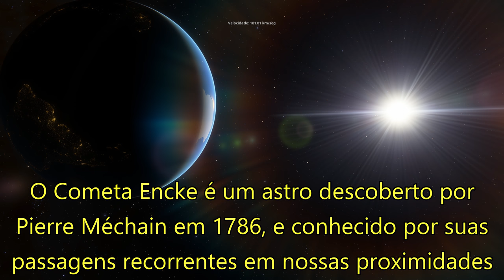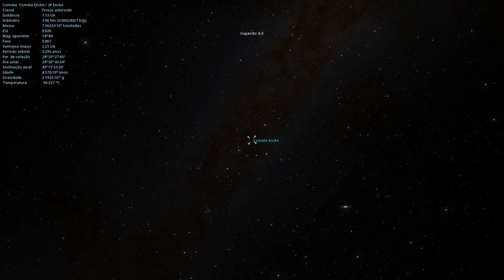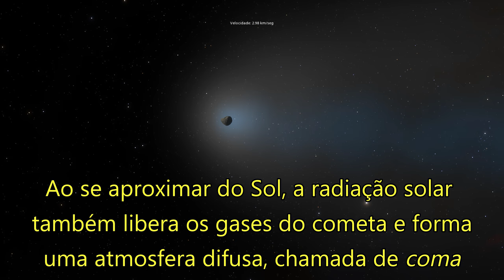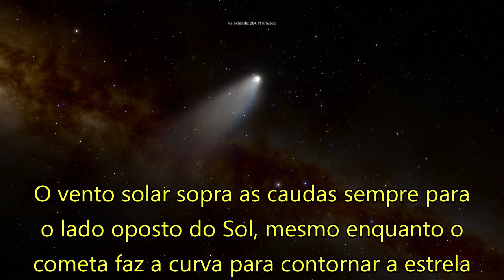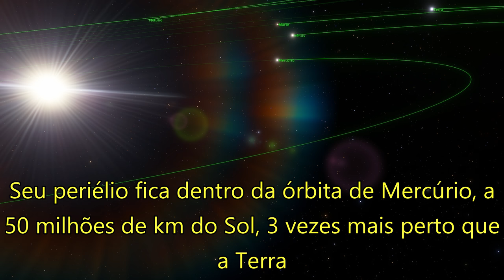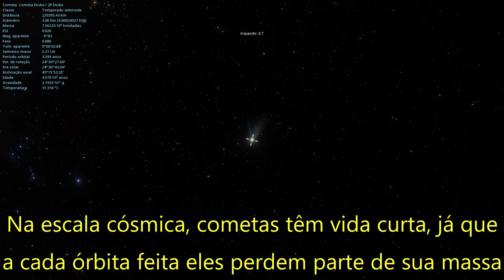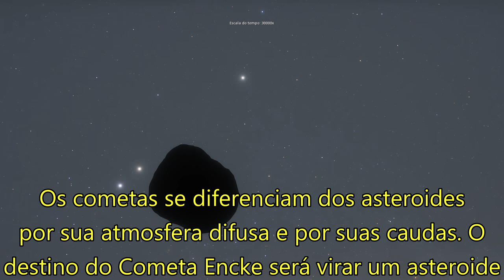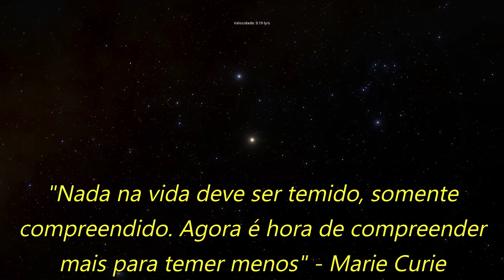Cometa Encke - Um Visitante Periódico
Cometa Encke é um visitante periódico do nosso sistema solar. O cometa foi descoberto em 1786 e desde então foi avistado dezenas de vezes.

Ele é um dos cometas com a órbita mais curta, e suas caudas brilham frequentemente para nós enquanto ele se aproxima do Sol.

Ele foi descoberto por Pierre Méchain e o nome do cometa foi dado em honra a Johann Franz
Encke, o astrônomo que calculou a órbita do cometa com precisão em 1819.

O cometa percorre um trajeto elíptico e curto, visitando periodicamente os planetas mais
próximos do Sol: Mercúrio, Vênus, Terra e Marte. O cometa Encke é escuro e tem sua estrutura
bastante sólida. Seu corpo principal é chamado de núcleo e tem cerca de 4,8 km de diâmetro.

Um cometa é feito basicamente de gelo com poeira, alguns minerais, dióxido de carbono,
silicato e pequenos fragmentos rochosos.

O Cometa Encke é do tipo periódico. Cometas períodicos têm a órbita inferior a 200 anos. Sua órbita é de apenas 3,3 anos.

O núcleo aquece ao chegar perto do Sol e ocorre a sublimação do gelo. Igual gelo seco, seu estado
muda do sólido ao gasoso sem passar pelo líquido.

A radiação solar forma também as caudas do
cometa. Duas caudas são visíveis no Cometa Encke:
- A amarela, formada de poeira que reflete a lus do Sol;
- A azul, formada de gases ionizados (gases que
perderam os elétrons pela radiação ultravioleta do Sol)

Quando a Terra cruza o caminho dos detritos deixados pelo cometa, chuvas de meteoros caem do céu do nosso planeta, conhecidas como chuvas Táuridas.

O Cometa Encke já foi observado dezenas de vezes. Há outros milhares de cometas em nosso
sistema solar...

Veja as características desse cometa incrível e acompanhe sua trajetória

Seja membro! Seu apoio é muito importante para o meu trabalho. Juntos, vamos levar astronomia para cada vez mais pessoas. A ciência é algo que o canal acredita ser muito importante para a humanidade.
Obrigado!

Músicas:
Through The Crystal - Jeremy Blake
Sad Past - Silent Partner
The Rain - Silent Partner
Big Screen - Silent Partner
The Great Avenger - Silent Partner Simulação Space Engine